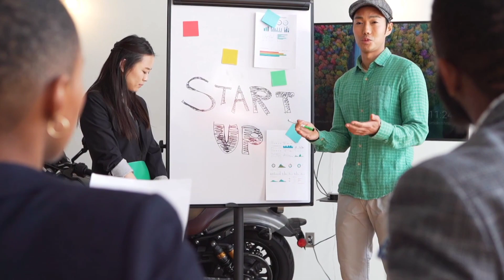Big Scam Airtel Payment Bank 😭 | Airtel Payment Bank Fraud 😢| Airtel Payment Bank Fraud Calling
Airtel payment Bank fraud se Kaise bache
Airtel payment fraud ki kal Kaise pahchane
Airtel payment Bank fraud call me OTP Kaise Na den
Airtel payment Bank fraud call ko kaise band Karen

Airtel payment Bank fraud mein Paisa cut Gaya Kaise wapas laen
Airtel payment Bank fraud mein Paisa fas Gaya Kaise wapas Karen
Airtel payment Bank fraud mein Paisa fas Gaya Kaise nikale
Airtel payment bank se fraud kaise hota hai
Airtel payment Bank ka fraud
Airtel payment Bank ka fraud Kaise banaen